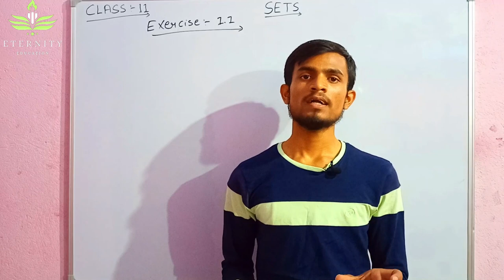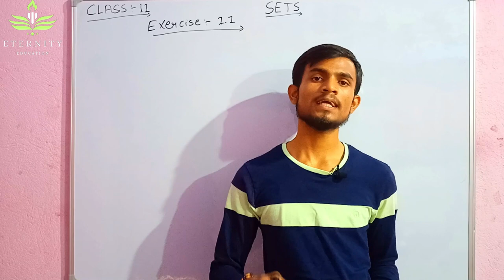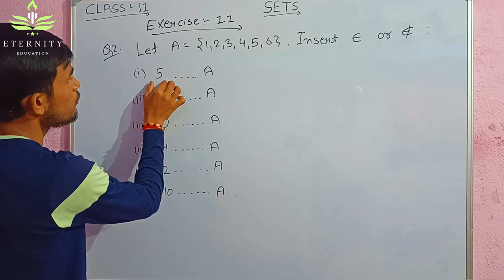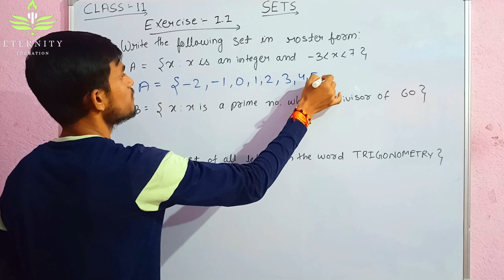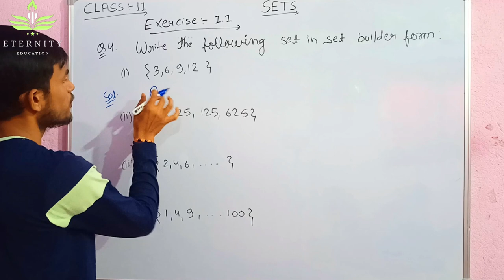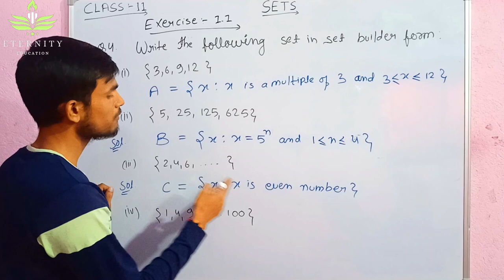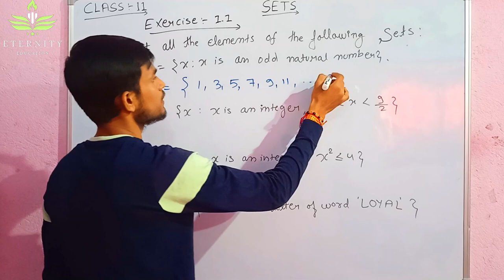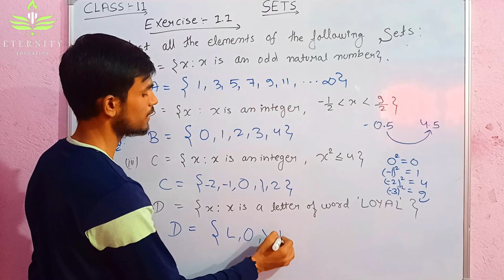#2. Class-11 Sets || Exercise 1.1 || NCERT👆